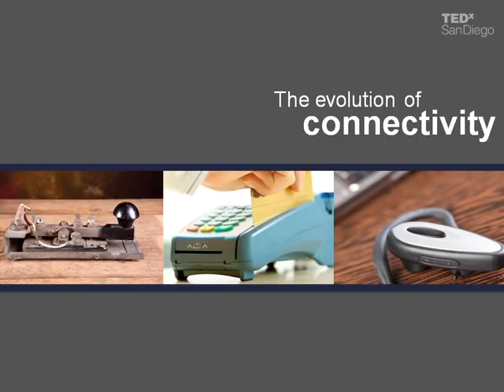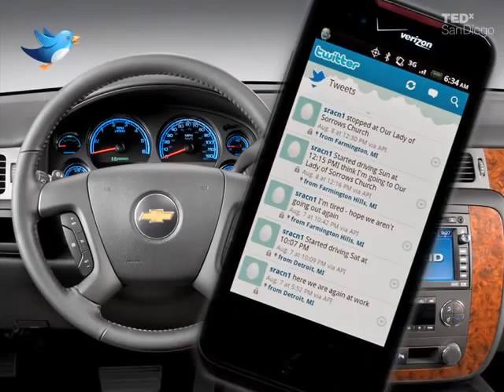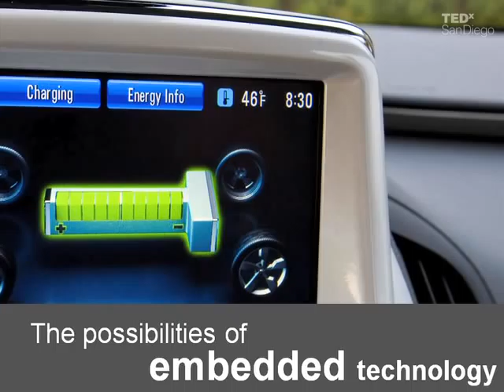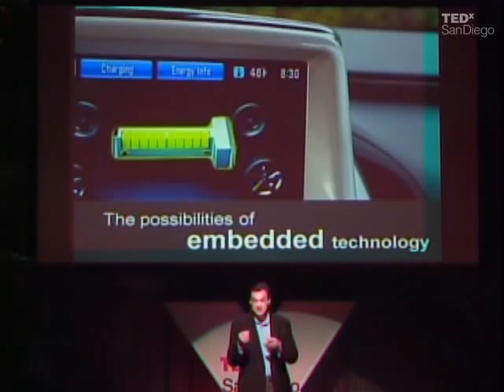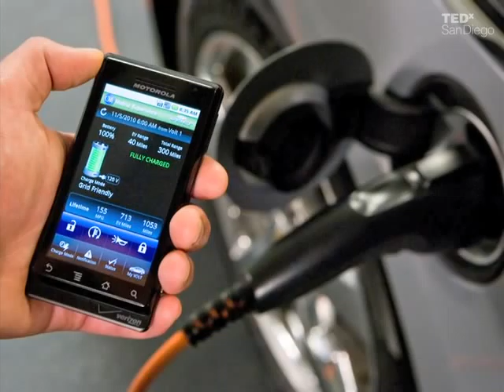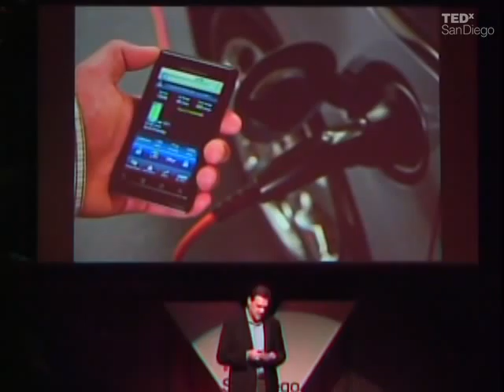TEDxSanDiego - Nick Pudar - The Future of Automotive Connectivity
Nick Pudar discusses the future of automotive connectivity. OnStar is developing a car that uses embedded technology to tweet its location. As the technology progresses, software that recognizes a car's location will eventually learn and anticipate the driver's behavior, forever changing how we relate to our vehicles.